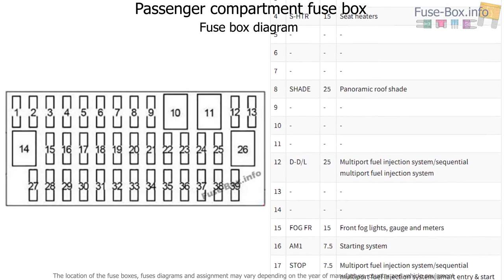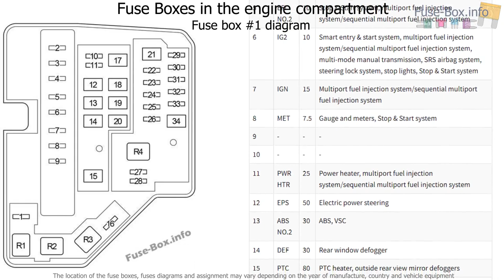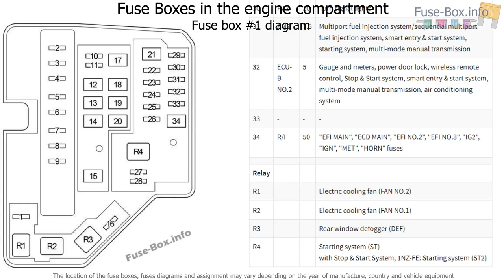Fuse box location and diagrams: Toyota Verso-S / Ractis (2010-2017)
Fuse box diagram (location and assignment of electrical fuses and relays) for Toyota Verso-S / Ractis (NCP120; 2010, 2011, 2012, 2013, 2014, 2015, 2016, 2017).